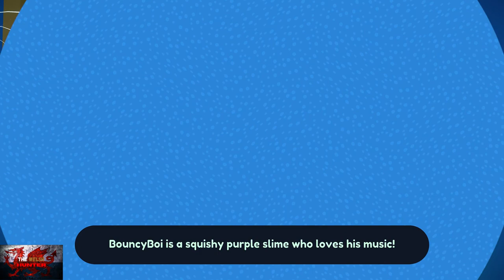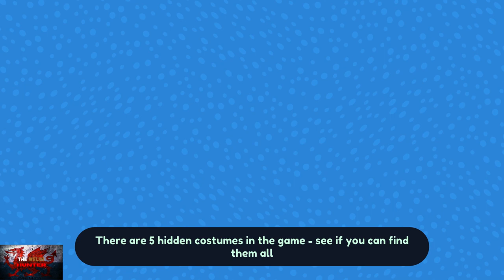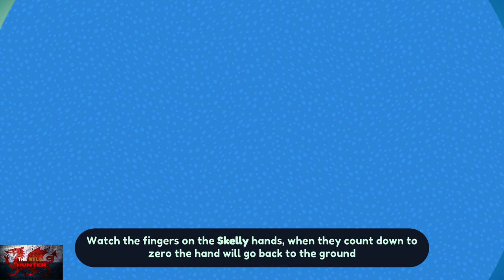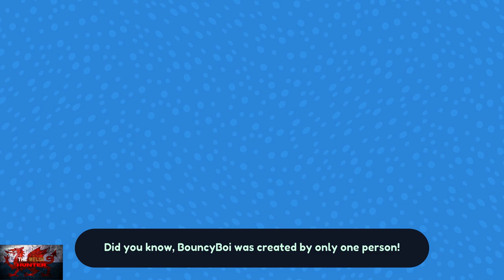Bouncyboi In Puzzleland - 100% Achievement Guide & ALL Gold Medals & Collectibles!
Welcome to my 100% Achievement/Trophy Guide for Bouncyboi In Puzzleland.
A game developed & Published by Twin Stick & is available to you for just £11.74 or $13.99!

So we play as bouncyboi, who has no back story and no journey to go on, but we do have to avoid obstacles and the like getting through each level. 5 worlds, 10 levels in each.

Achievements are very easy too, complete each world for 5, complete the game, get 25 gold medals, get trapped by wormy 3 times and find all collectibles ( 1 in each world)

plus the one where im sure the players got trolled, bounce 5000 times which takes around 35-40 minutes on its own. -_-.

Should take around 1.5 to 2 hours.

Achievement Timestamps:-

Intro - 00:00
Level 1.1 - 1:30
Level 1.2 - 2:15
Level 1.3 - 2:40
Level 1.4 - 3:15
Level 1.5 - 3:55
Level 1.6 & Collectible 1/5 - 4:55
Level 1.7 - 6:40
Level 1.8 - 7:15
Level 1.9 - 8:00
Level 1.10 - 9:15
1. Complete Mozzees Swamp - 10:20
Level 2.1 - 10:40
Level 2.2 - 11:20
Level 2.3 - 12:00
Level 2.4 - 12:35
Level 2.5 - 13:20
Level 2.6 - 14:05
Level 2.7 - 14:55
Level 2.8 - 15:50
Level 2.9 & Collectible 2/5 - 16:25
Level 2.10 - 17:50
2. Complete Crystal's Cave - 18:50
Level 3.1 - 19:10
Level 3.2 - 19:50
Level 3.3 - 20:25
Level 3.4 - 21:05
Level 3.5 - 22:00
3. Gold Digger - 23:10
Level 3.6 - 23:25
Level 3.7 - 24:25
Level 3.8 - 25:35
Level 3.9 & Collectible 3/5 - 26:25
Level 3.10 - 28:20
4. Complete SpookSistas Cemetery - 29:20
Level 4.1 & Collectible 4/5 - 29:40
Level 4.2 - 30:45
Level 4.3 - 31:35
Level 4.4 - 32:30
Level 4.5 - 33:20
Level 4.6 - 34:05
Level 4.7 - 34:45
Level 4.8 - 35:40
Level 4.9 - 36:20
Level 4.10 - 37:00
5. Complete Montes Zuma - 37:45
Level 5.1 & 6. You Got Worms! - 38:00
Level 5.2 - 39:50
Level 5.3, Collectible 5/5 & 7. Happy Easter! - 40:50
Level 5.4 - 42:15
Level 5.5 - 42:35
Level 5.6 - 43:25
Level 5.7 - 44:45
Level 5.8 - 45:40
Level 5.9 - 46:25
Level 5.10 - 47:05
8. Complete Wormys Garden - 47:45
9. Fin - 48:10
10. The Ultimate Bouncer - 48:40

TimG84
Khost
TschanSchpange1
TonySki
Eagle 069
Lucas1987

Big Love!